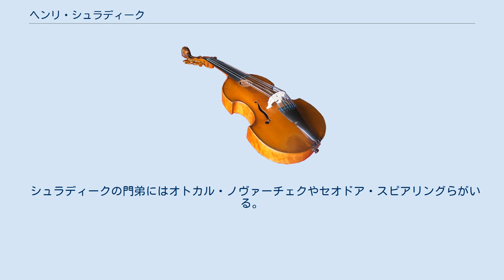ヘンリ・シュラディーク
ヘンリ・シュラディーク（Henry Schradieck 1846年4月29日 - 1918年5月25日）は、ドイツのヴァイオリニスト、教育者、作曲家。
とりわけ教育者として高名で、彼が作曲したヴァイオリンの練習曲集は今日でも広く用いられている。
 シュラディークはハンブルクに生まれた。
彼は父から最初のヴァイオリンの手ほどきを受け、6歳にして公開演奏デビューを果たした。
ブリュッセル王立音楽院ではユベール・レオナールに師事し、1等賞を獲得している。
その後ライプツィヒに赴いた彼はフェルディナンド・ダヴィッドに弟子入りした。
1863年にはブレーメンで行われたカール・ラインターラーの演奏会においてソリストを務めた。
翌年、シュラディークはヴァイオリンの教授としてモスクワ入りする。
1868年にハンブルクへと戻った彼は、レオポルト・アウアーが退いて空席となったフィルハーモニック協会の指揮者に就任した。
6年後、彼はライプツィヒ・ゲヴァントハウス管弦楽団のコンサートマスター、ライプツィヒ音楽院の教授、歌劇場管弦楽団の指揮者を務めた。
 キャリアの抜本的転換の必要性を感じたシュラディークはアメリカへ渡り、シンシナティでシンシナティ音楽院の教壇に立つようになると同時に交響楽団を組織した。
1889年にはハンブルク音楽院で教鞭を執り、ハンブルクでのかつての職を引き受けた。
しかし、それからアメリカへと戻った彼はニューヨークやフィラデルフィアで教職を継続した。
シュラディークは1900年もしくは1906年から活動を開始したコーム音楽大学のファイ・ミュー・アルファ・シンフォニア音楽友愛会、ベータ支部の会員であり、友愛会のニューヨーク同窓会で活動していた。
彼は練習曲や指の訓練のための教育的なヴァイオリン曲を作曲し、当時のヴァイオリン教育における第一人者の1人として名声を獲得した。
また、彼はヴァイオリン製作に関連する仕事にも関心を持っていた。
 シュラディークの門弟にはオトカル・ノヴァーチェクやセオドア・スピアリングらがいる。